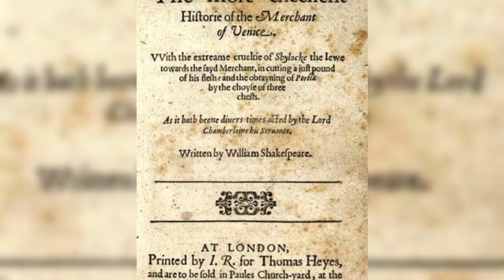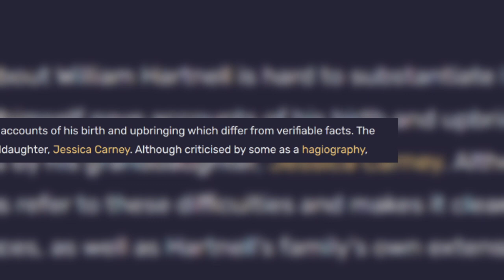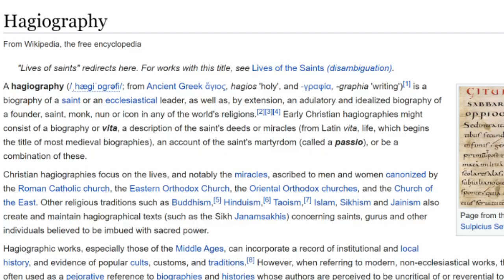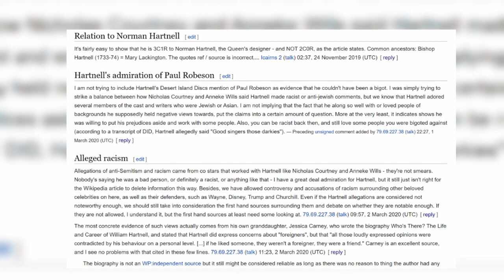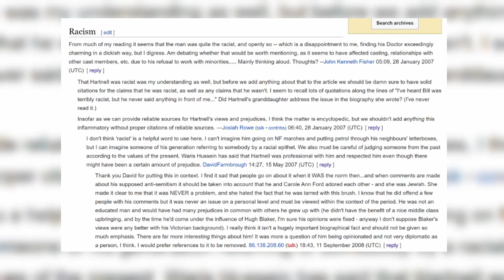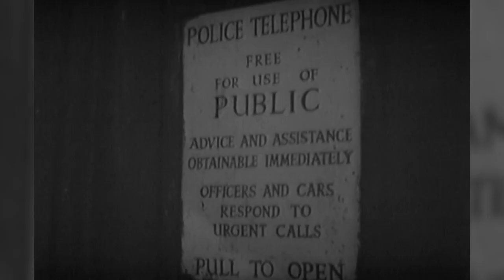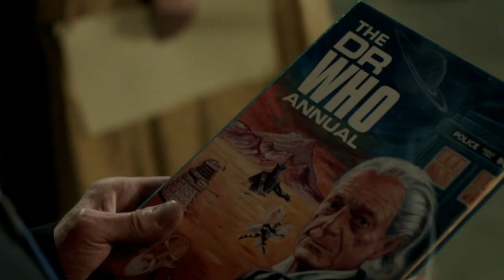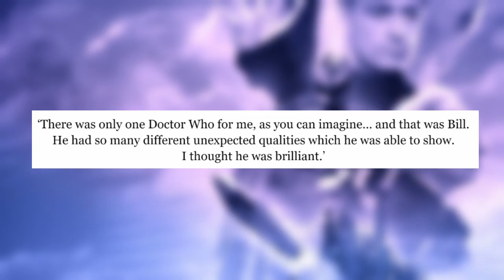William Hartnell: The Good, The Bad & The Doctor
A stealthy dive into the career and personality of William Henry Hartnell, including of course, the magic he brought to Doctor Who.